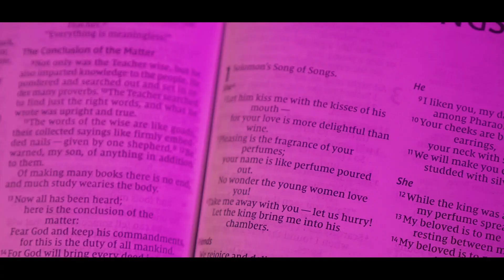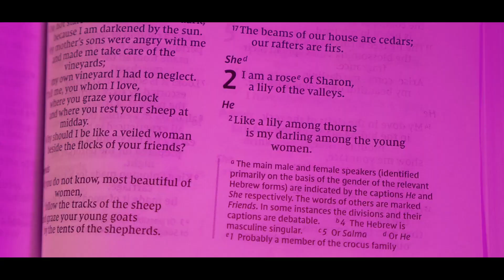NEW Christian Rap | Joshua Salvation - "Beloved & Lover" Music Video (@ChristianRapz)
🔽 Keep up with Joshua Salvation here for more 🔽

Christian Rap | Joshua Salvation - "Beloved & Lover" Music Video | (@ChristianRapz)